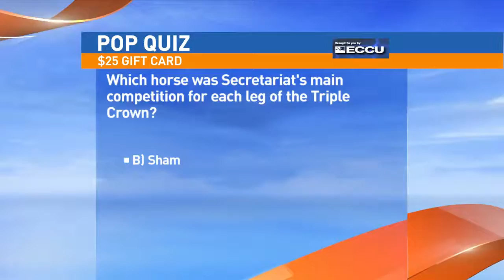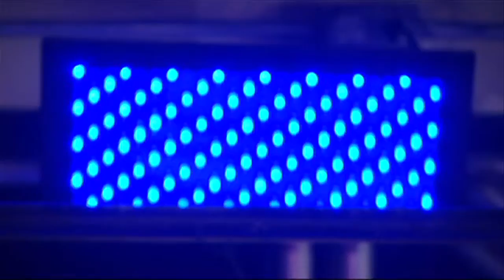The Gateway Mile - Road Trippin'